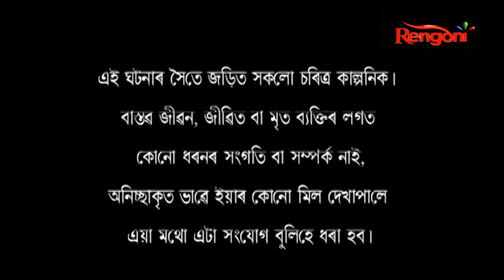Radhika || EP- 116 || 04.02.2021